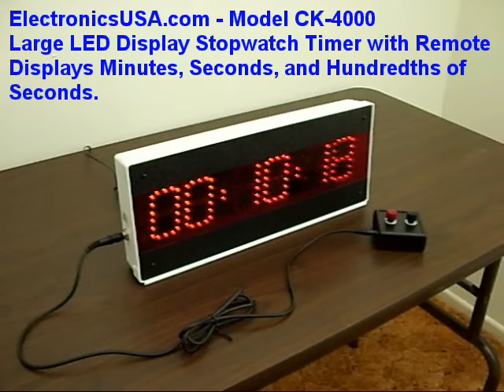LED Large Display Stopwatch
Large Display Stopwatch CK-4000 (original version).  This version with the LED "dot" display was produced from 2004 to 2010.  The LED display is unusually attractive and eye-catching!  The video for the newer and current model is